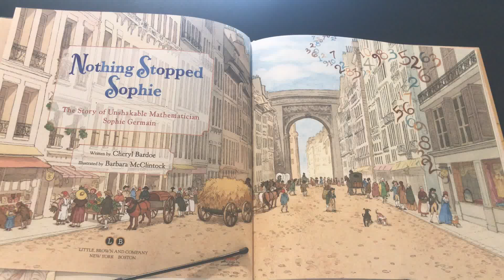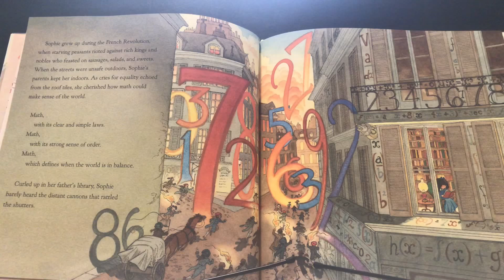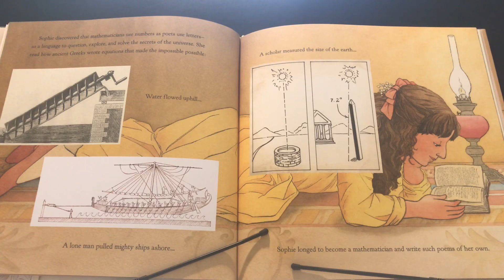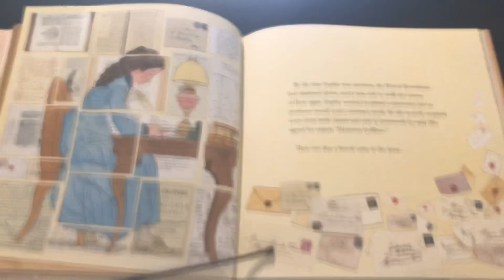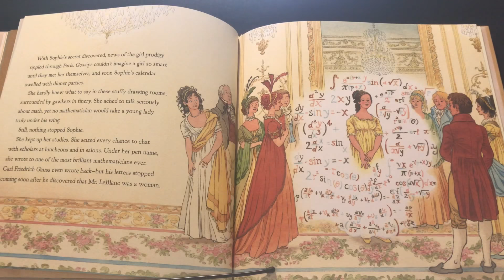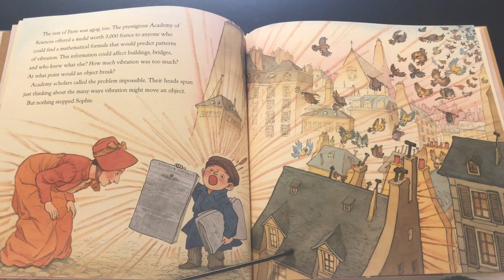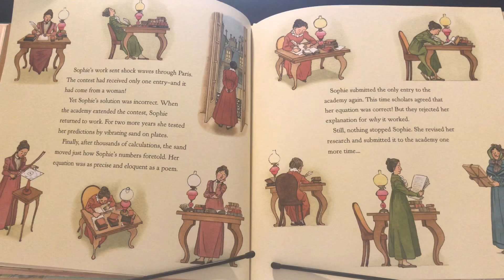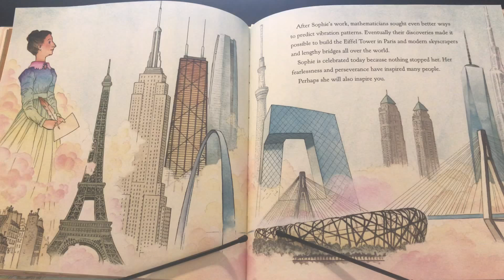Nothing Stopped Sophie Book Read Aloud For Children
Is a great book that is about a girl that wouldn't give up her dream to become a mathematician! She studied during a war and never gave up. You can learn about her confident attitude while listening to her story written by the author!

Author Cheryl Bardoe
illustrator Barbra McClintock